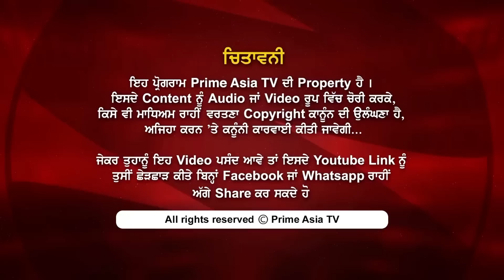Prime Talk (296) II Watch What's special in $120,000 Worth's Tv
ਵੇਖੋ $120,000 ਦੇ ਟੀਵੀ ਦੀਆਂ ਖੂਬੀਆਂ

24 hours Local Punjabi Channel

India
JIO TV